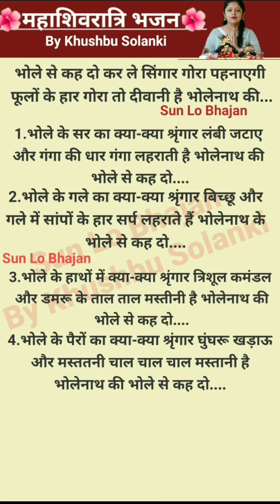भोले से कह दो कर ले सिंगार 🌺🙏 महाशिवरात्रिभजन withlyrics By khushbu Solanki